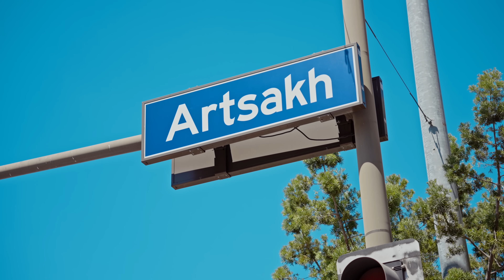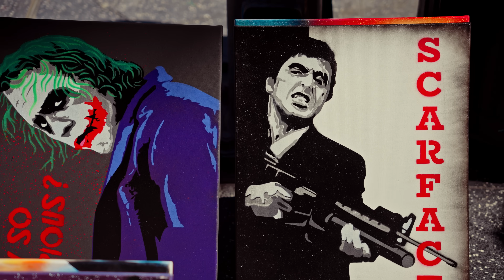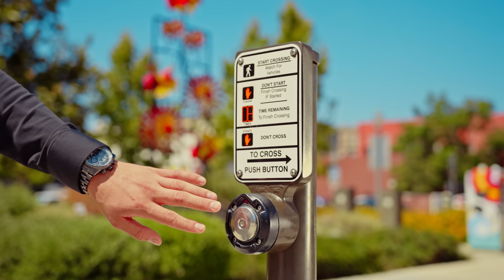"California" - Tigran Asatryan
Music & Lyrics: Levon Abrahamyan

Mix, Master & Arrangement by Levon Abrahamyan

Drums: Arman Jalalyan
Percussion: Eduard Harutyunyan
Bass Guitar: Vardan Arakelyan
Solo Guitar: Karo Sarafyan
Oud: Suren Mehrabyan

Director: Armen Mirzoyan
D.O.P: Ashot Galstyan
Editing: Karen Melkumyan
Photography: Tigran Igityan
Make-Up: Ashkhen Kostandyan & Tatev Sargsyan
Hair-Stylist: Seto K
Hair-Stylist: Rimik Torosian

Mike M Sarian
-CEO & Chairman-
American Healthcare Systems

Special thanks to: Alexanian Eyewear, Armen Aslanian & Bad Boy Rob

ASATRYAN MUSIC INC. 2022